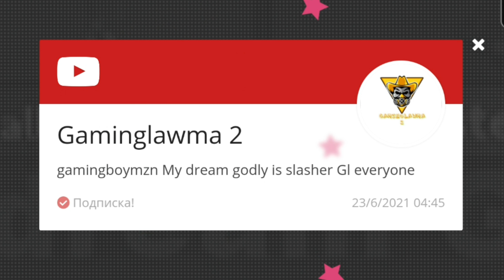STOP! Announcement of the winner and NEW GIVEAWAY!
since I got 600 subscribers I have to do Giveaway again 😄
and pls follow all the steps to enter
I will check 😎